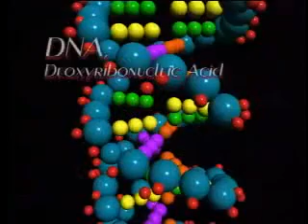A Question Of Origins (1/6)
A Question of Origins is a video that briefly goes through several of the areas that are problematic for evolution. It starts with a look at what evolution teaches and then explains why it is not possible. This is a good video if you are only get to show a person one video on evolution. It also has many animations and narrators so it is similar to a PBS or NGC video.

The video focuses on:

Overview of the Theory of Evolution.
Agreements: Between Evolutionists and Creationists.
Cosmic Evolution: The Big Bang and the Second Law of Thermodynamics.
The Origin of the Solar System.
The Anthropic Principle: Is the Earth Fine-Tuned for Life?
Chemical Evolution: Spontaneous generation; Stanley Miller Experiment.
Evolution: Protein Molecules and "Simple" Cells.
Evolution of the Bacterial Flagellum.
Biological Evolution: Darwin's Finches.
The Fossil Record: Intermediate Links.
Archaeopteryx: A Feathered Reptile?
The Ape-Man: Missing Link.
DNA: Human & Chimpanzee DNA.
Scientific Foreknowledge in the Bible.